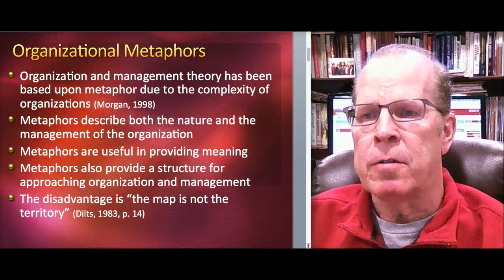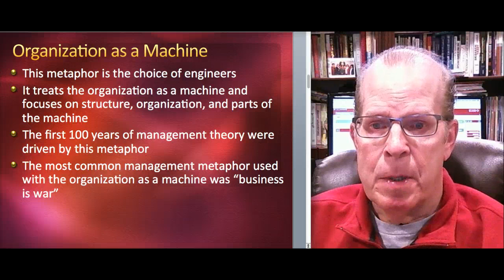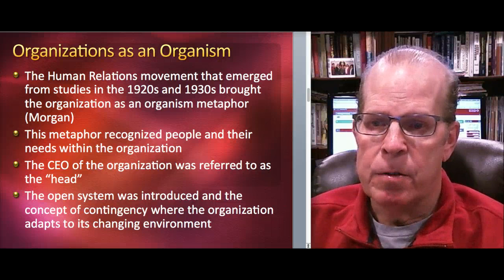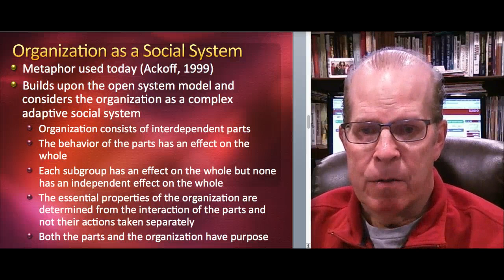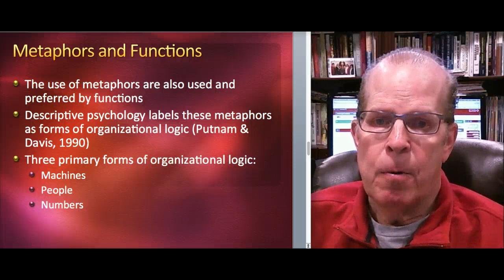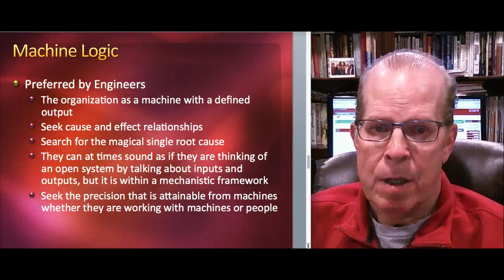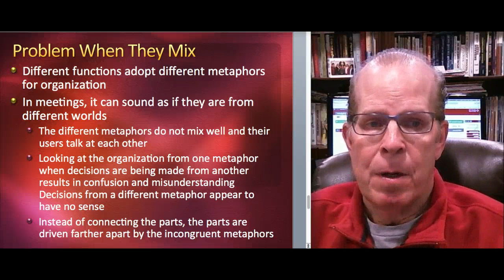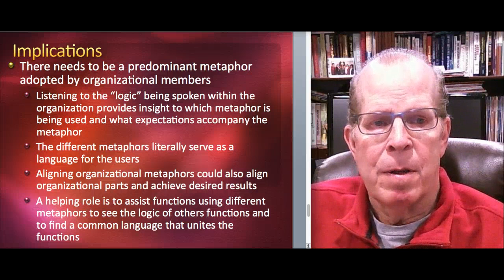Owens PSY/111: Wk 13 Lecture: Organizational Metaphors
Owens PSY/111: Wk 13: Organizational Metaphors